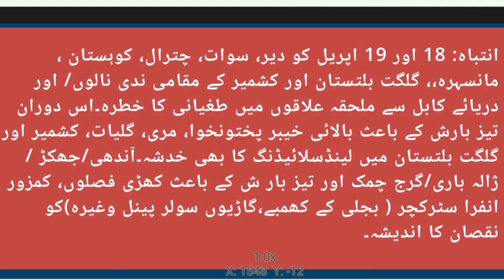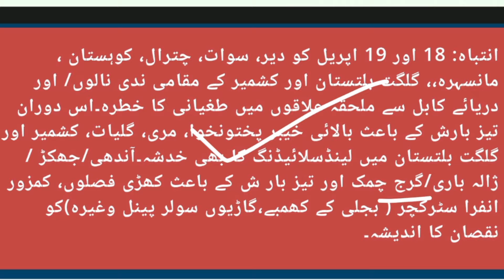tonight and tomorrow weather update | mosam ka hal | news | weather update today | weather forecast